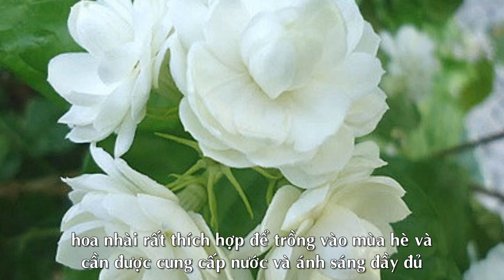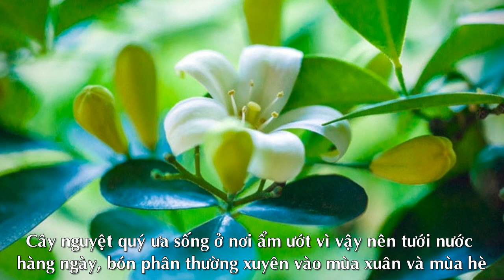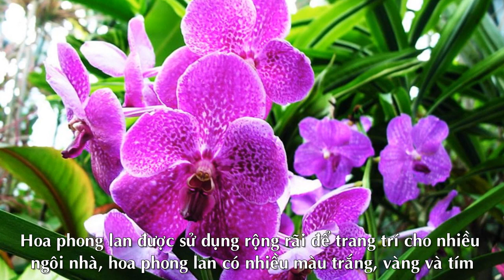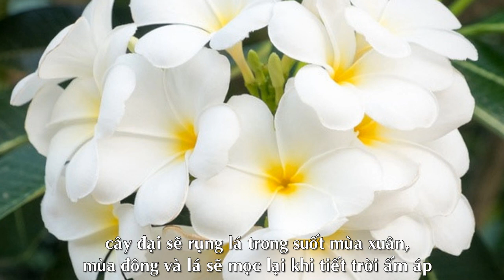Nhà luôn tỏa hương thơm ngát khi trồng 7 Loại Hoa này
nhà thơm mát, trồng hoa, các loài hoa, loại hoa

Theo kienthuc.net.vn